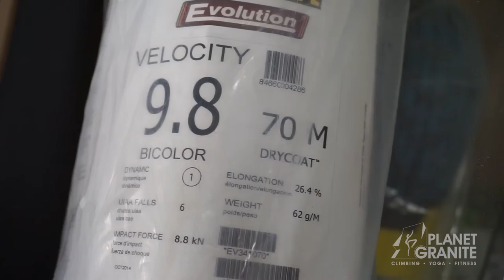What's in your Bag? with Stephanie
What's in your bag: a sport climber's pack by Planet Granite.